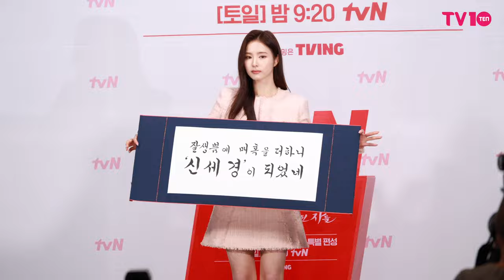신세경(Shin SaeKyeong) 잘생쁨 여기 있어 | tvM '세작, 매혹된 자들' 제작발표회 [4K]